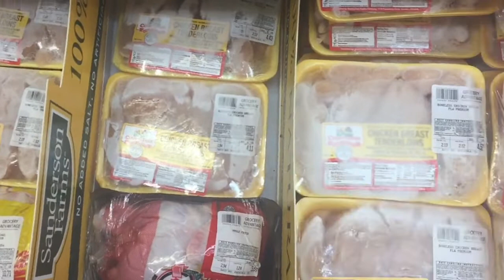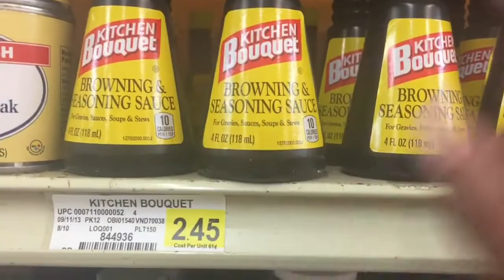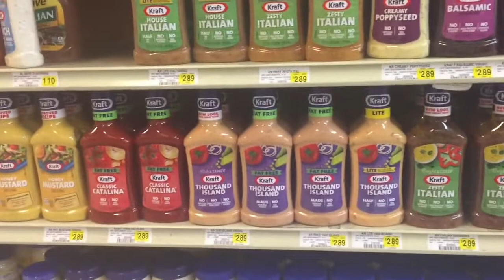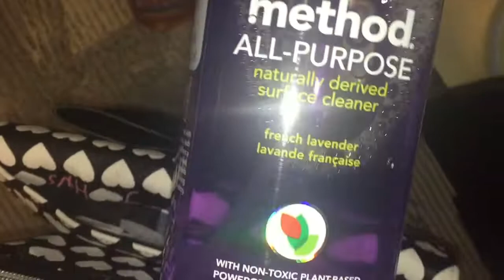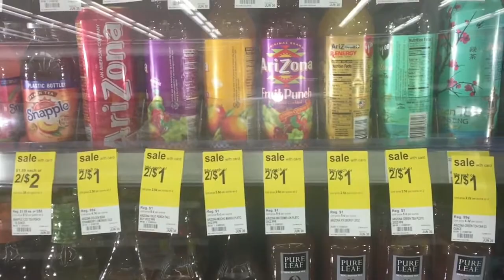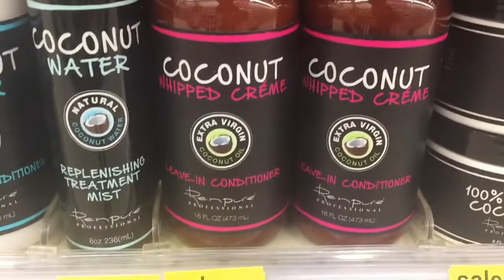Going Grocery shopping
Welcome Back Dragons, If you are new to my channel make sure you browse around and check out the many videos I have on a variety of things. I'm sure you'll like something.

A lil Bit about Us:
Me & Bryan have been together for 16 years and Married for 7 years.
We have 4 Beautiful Daughters together. A family of 6.
Lashonda-35, Bryan-34, Zanavia-14, Casia-11, A'Nyrea-9, Emma-4
We are Blessed to have everything we need in this world to survive.
We are not in church right now but do believe in God.
and become apart of "The Dragon Team"
DID YOU SEE ANY OF THESE VIDEOS BELOW?

*Salon Quality Blow Out & Bone Straight | Natural Hair Journey | Hair dye

INFORMATION ON FILMING &EDITING
*Camera used: Canon G7X |iPhone | iPad
*Editing Software used: Wondershare Filmora | iMOVIE | Filmora Go